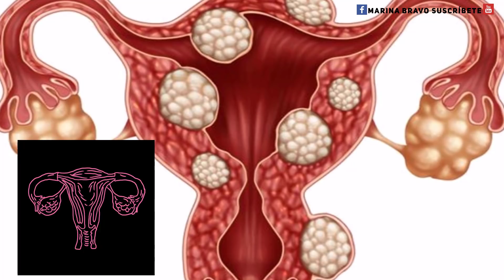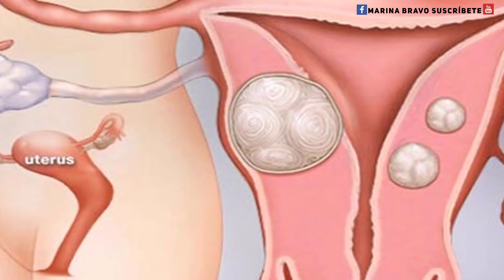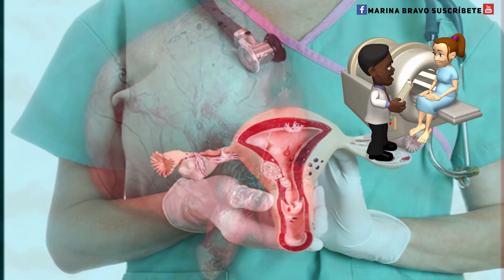Un vaso de este remedio y olvídate de los miomas y quistes uterinos en un mes!